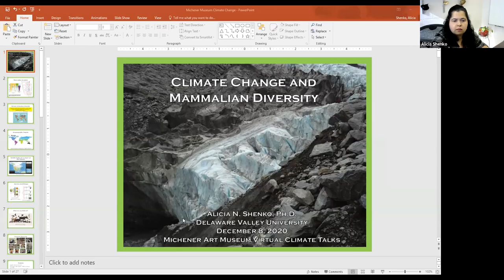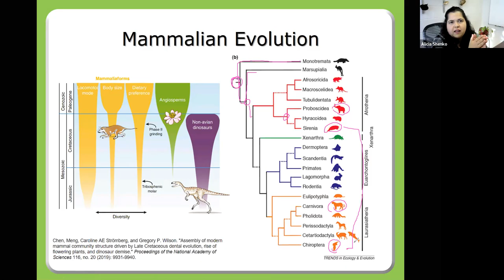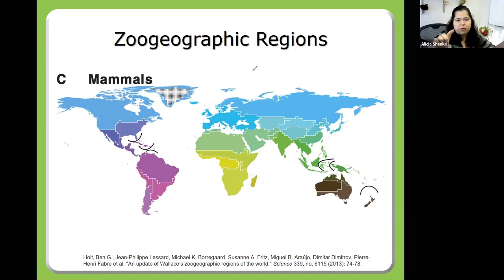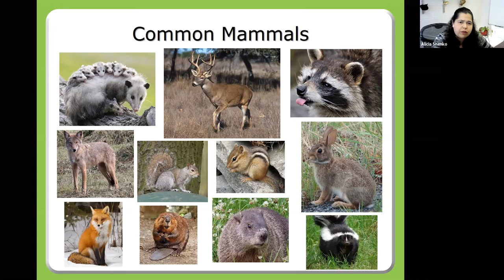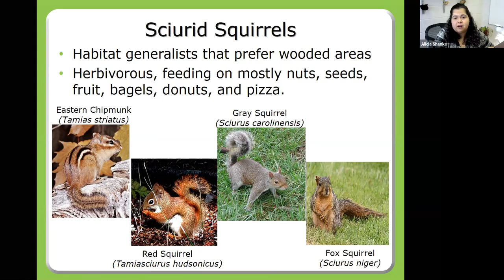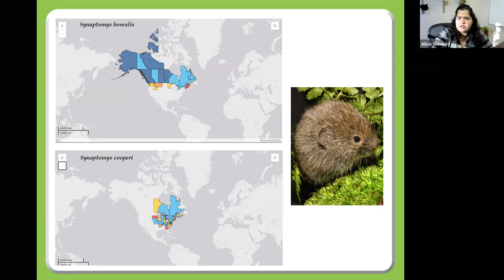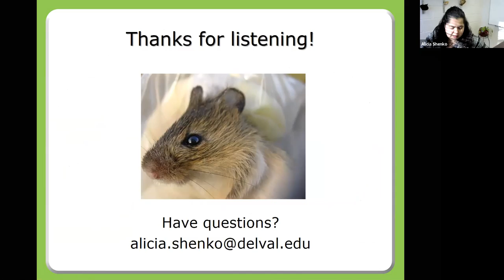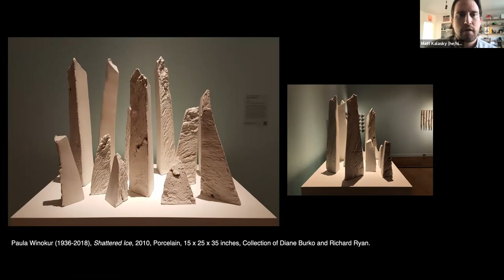Virtual Climate Talk with Dr. Alicia Shenko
In this special collaboration with Delaware Valley University Dr. Alicia Shenko presents the impact climate change has had on small mammals in context of wetland conservation and restoration. Following the presentation, a museum docent highlights works from "Rising Tides: Contemporary Art and the Ecology of Water."